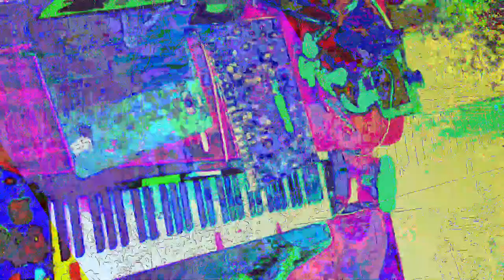[EPILEPSY WARNING] Movie 23 05 29 12h23m46s *Photosensitivity Warning*